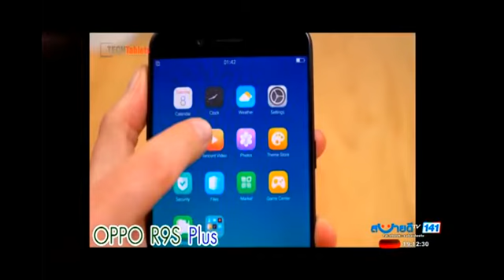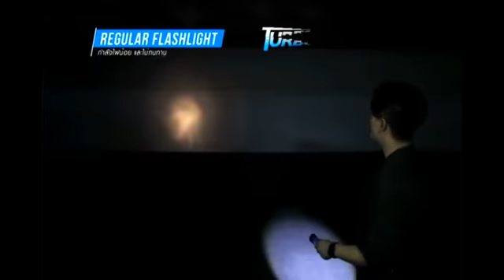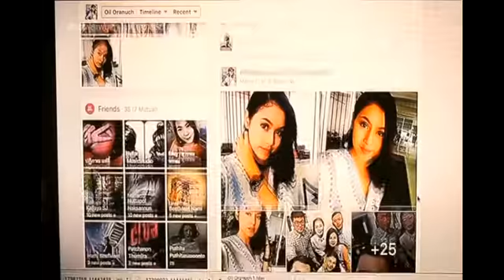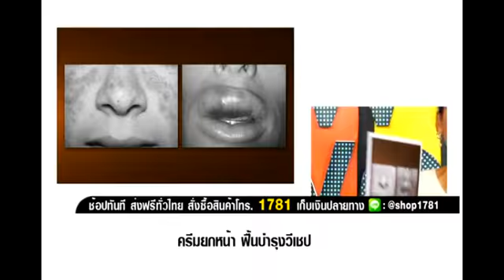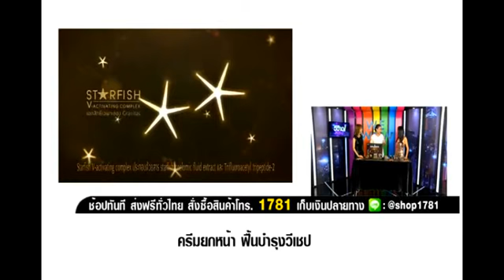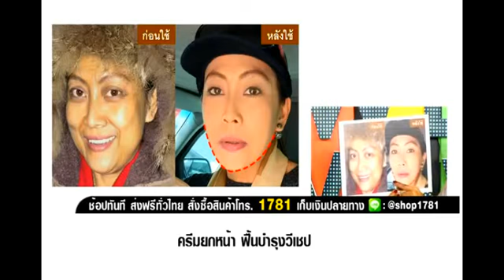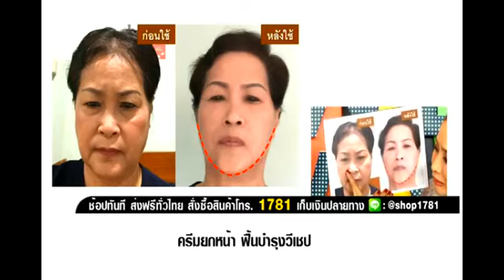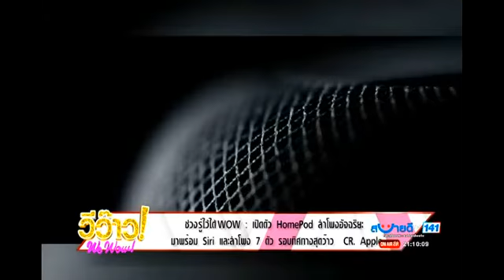รายการ วีว๊าว! WEWOW! ช่อง สบายดีทีวี 16 มิ.ย. 2560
WEWOW! ทางช่อง สบายดีทีวี
ทุกวัน เวลา 19:00น.